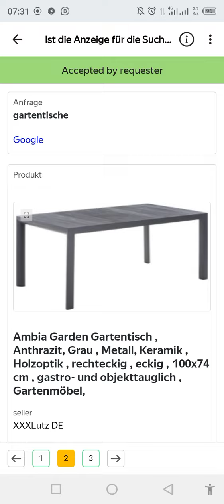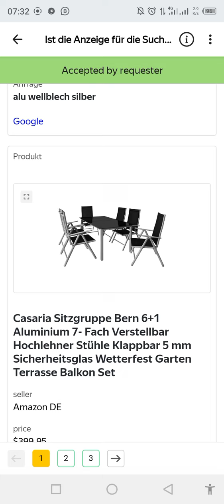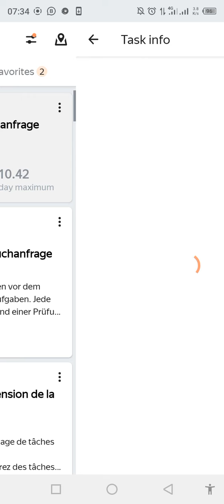Ist die Anzeige für die Suchanfrage relevant?[Training 0.04] German language